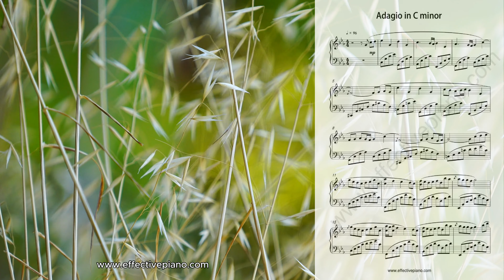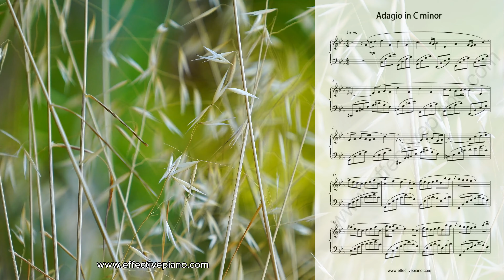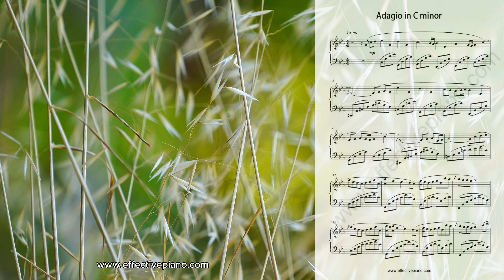Adagio in C minor - Yanni | Beginner Sheet Music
🎹🎶 Dive into the soothing melodies of Yanni's "Adagio in C minor" with our dynamic piano sheet music video. Experience the healing power of music as you follow along with the moving notes on the staff. Perfect for relaxation and inspiration, this video is a must-watch for piano enthusiasts and music lovers alike. 🎼🌟 Download the sheet music now and let the tranquility of this classic composition envelop you.